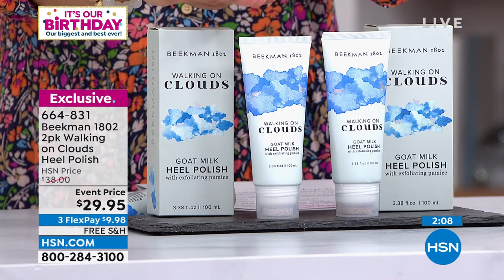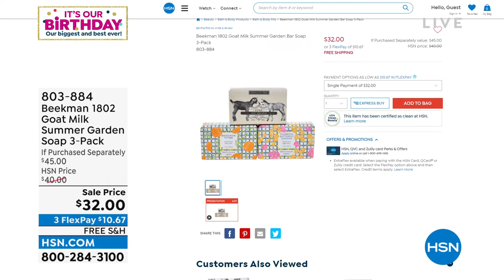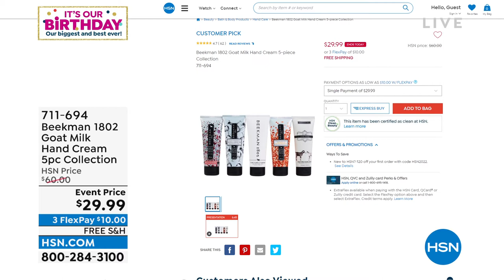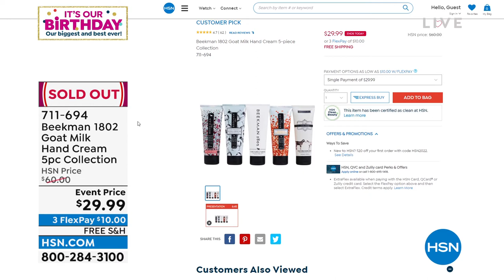HSN | Beekman 1802 Beauty Celebration - All On Free Shipping 07.25.2022 - 08 PM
Discover farm-to-skin bath and body made with goats milk ingredients - all on FREE shipping.